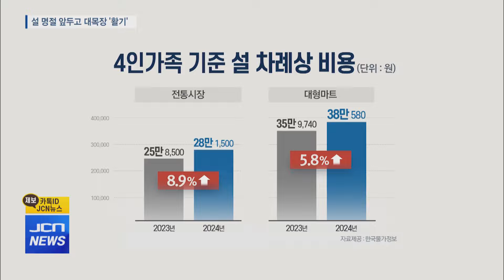치솟은 물가에 한숨..그래도 "대목장"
(앵커)
높은 물가 때문에 설 명절 장보기가
무서울 정도입니다.

올해 설 차례상 차림 비용도
역대 가장 많이 들 거란 전망이 나오면서
서민들의 부담이 큰데
그래도 설을 앞둔 대목장은
활기가 넘쳤습니다.

라경훈 기자가 보도합니다.

(기자)
설 연휴를 이틀 앞 둔 울산의 한 전통시장.

상인들이 삼삼오오 모여
물건을 정리하고 판매하느라 분주합니다.

이른 아침부터 대목장을 찾은 손님들.

조금이라도 더 저렴한 물건이 없는지
부지런히 발품을 팔아봅니다.

(인터뷰) 안미영 / 울주군 언양읍
“예전에 비해서 물가가 오른 것 같기는 해요 아무래도. 저희는 식구들 다 밥을 잘 먹는 편이어서 가계에 좀 부담이 되기는 해요.”

잔뜩 올라버린 물가가 야속하지만
그래도 가족과 맞을 명절 생각에
장바구니는 어느새 양손 한가득입니다.

(CG IN) 올해 설 차례상 비용은
전통시장 28만 천500원,
대형마트는 38만 580원으로
역대 가장 높을 것으로 예상됩니다.

1년 전보다 전통시장 기준 8.9%,
대형마트는 5.8% 각각 오른 겁니다. (CG OUT)

이 때문에 상대적으로 저렴한 전통시장에서
장을 보려는 손님들로
대목장은 하루 종일 활기가 넘쳤습니다.

“설날 분위기도 즐길 수 있고 마트보다 조금 더 신선한 느낌이 있어요. 가끔 소량으로 사고 싶을 때는 마트보다 시장이 더 저렴한 것 같기는 해요.”

전통시장에서만 볼 수 있는 물건과 음식들은
대목장을 찾게 하는 이유기도 합니다.

(인터뷰) 채희순 / 전통시장 상인
“제사 같은 거 주문이 많이 들어오니까 그거 준비하고. 오늘부터 조금씩 사 가시는 분이 많아요."

무엇보다 전통 시장의 멋은
여전히 남아 있는 인심과 흥정

(스탠드 업) 고물가 시대지만
여전한 시장의 매력 덕분에
그래도 명절 대목장의 모습을

JCN뉴스, 라경훈입니다.//